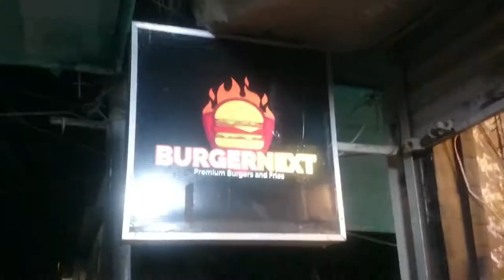AwB Vlog teesri kahani (Choice is yours) fitness/fast food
I love fast food but not regularly.